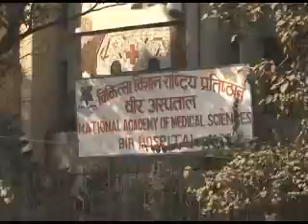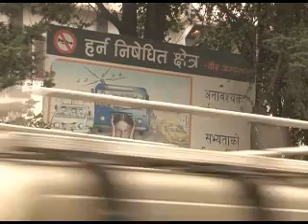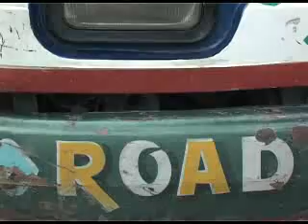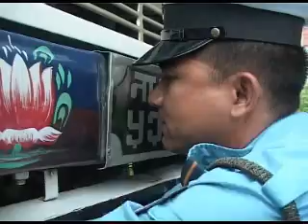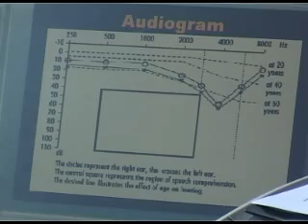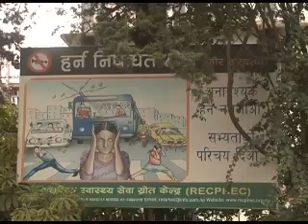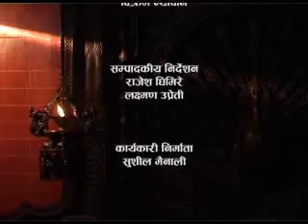Aakhijhyal 826 issue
हिजोआज सवारी साधनमा जडित हर्न झिकेर चर्को आवाज निकाल्ने प्रेसर तथा डिजीटल हर्नहरु जडान गर्ने चलन बढ्दो छ । यसको चर्को आवाजवाट हुने ध्वनी प्रदुषणको मार सर्वसाधारण जनताले खेप्न परिरहेको छ । त्यसैले यस्लाई हतोत्साह गर्न हालै ट्राफिक प्रहरीले कारवाही प्रक्रिया अघि बढाएको छ ।
Script & Direction : Shobha Manandhar
Editor                  : Sarun Tuladhar
Camera                : amar Deep Shrestha & chandra Majhi
ईजरायल दुतावास र साना किसान विकास वैंकको सहयोगमा शिक्षीत बेरोजगार युवायुवतीहरु ईजरायलमा कृषी पढ्न जान पाउने भएका छन् । साथै पहिले ईजरायल गएर फर्केकाहरुले पनि त्यहाँ सिकेको सिपलाई नेपालमा नमुनायोग्य कृषी फार्म सञ्चालन गरेर सदुपयोग गरिरहेका छन ।

Script and direction : Bikram Neupane
Editor                     : Pramesh Man Malla
Camera                   : Amardeep Shrestha